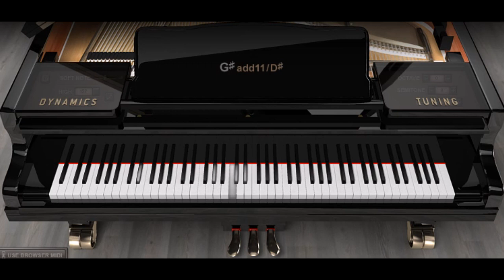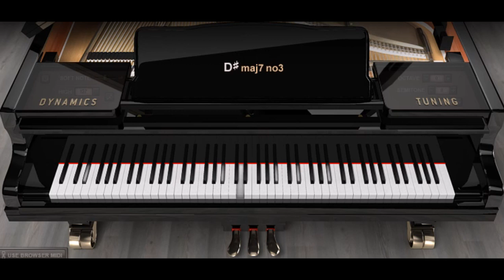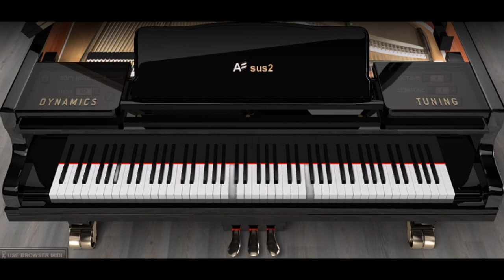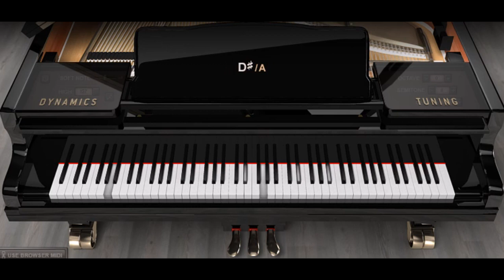Piano ONLY Version - Waterfalls (TLC)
This is a Piano ONLY Cover Version of popular 90s group TLC's song Waterfalls. I hope you enjoy this instrumental version as I think it breathes new life and a fresh take on this song.

*TLC is an American girl group whose original line-up consisted of Tionne "T-Boz" Watkins, Lisa "Left Eye" Lopes and Rozonda "Chilli" Thomas. Formed in Atlanta, Georgia in 1990, the group was very successful during the 1990s. They scored nine top-ten hits on the Billboard Hot 100, including four number-one singles "Creep", "Waterfalls", "No Scrubs", and "Unpretty".[3] The group also recorded four multi-platinum albums, including CrazySexyCool (1994) which received a diamond certification from the Recording Industry Association of America (RIAA).[4] TLC also became the first R&B group in history to receive Million certification from the Recording Industry Association of Japan (RIAJ) for FanMail (1999).[5]

Having sold over 85 million records worldwide, TLC is the best-selling American girl group and second worldwide to the English group Spice Girls.[6][7] VH1 ranked TLC as the greatest female group, placing them at number 12 on the list of 100 Greatest Women in Music.[8] Billboard magazine ranked TLC as one of the greatest musical trios,[9] as well as the seventh most successful act of the 1990s. The group's accolades include four career Grammy Awards, five MTV Video Music Awards and five Soul Train Music Awards. Twenty years after their debut, TLC was honored with Outstanding Contribution to Music at the 17th MOBO Awards and Legend Award at the 2013 MTV Video Music Awards Japan. All three members of TLC are considered irreplaceable by the other members, and each of them has contributed equally to the group.[citation needed] Following Lopes' death in 2002, instead of replacing her, the remaining members chose to continue as a duo. On June 30, 2017, they released their fifth eponymous self-titled album TLC; it was originally intended to be their final studio album but they have later clarified that they will not split up following the album's release and will continue to perform together until they pass.

*Wikipedia